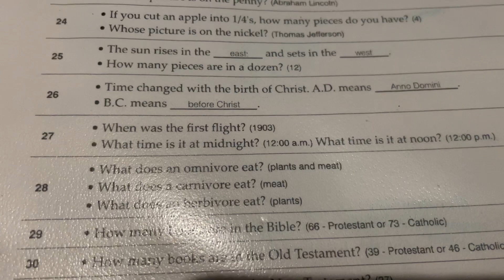Recitation Week 27